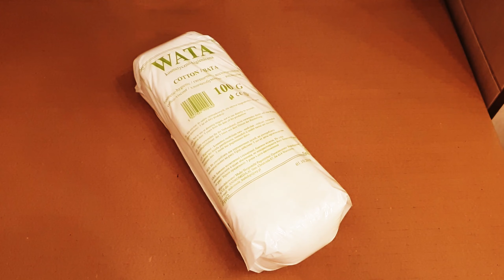NIEZNISZCZALNY LÓD! Czy to możliwe? Eksperyment!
Lód - to stan stały wody w postaci kryształu, który jest z natury rzeczy kruchy, ale dzisiaj spróbujemy udoskonalić lód w taki sposób aby on był prawie że niezniszczalny!

Życzymy miłego oglądania na kanale LIFE ENTERTAINMENT